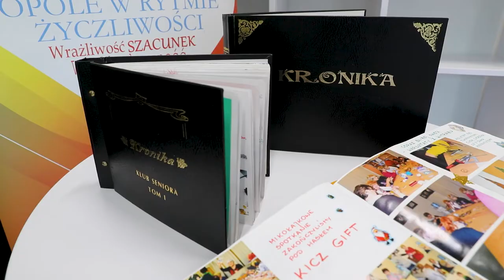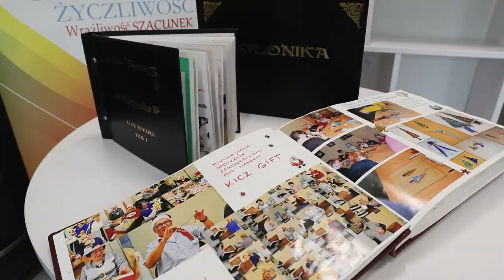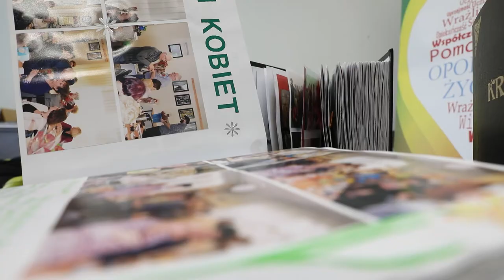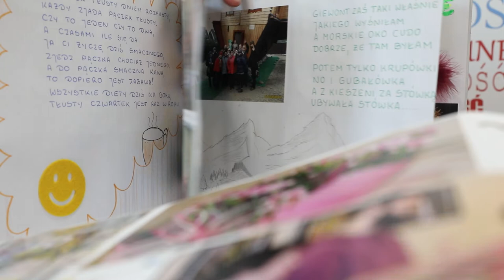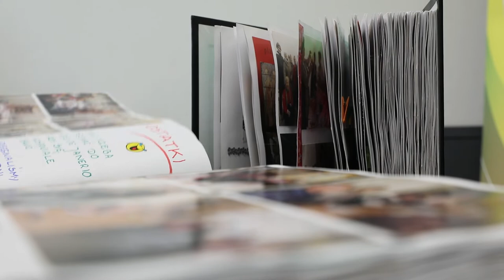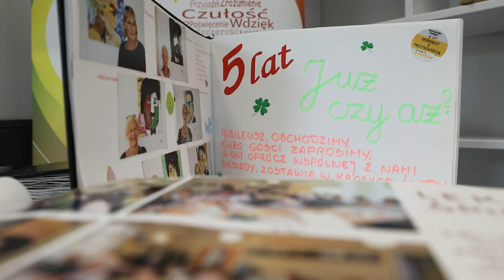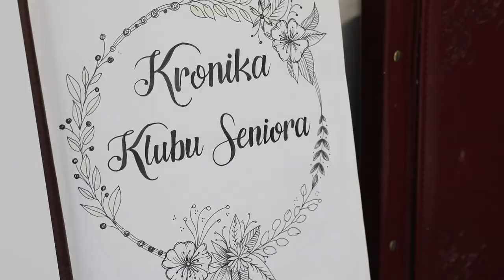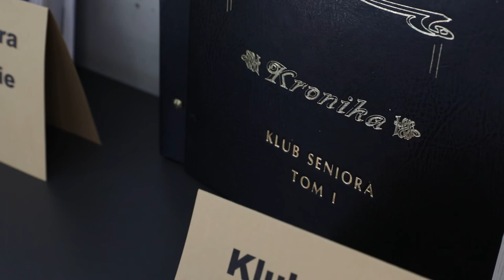Kronika seniorów z Opola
Zatrzymane na kartach kronik - najpiękniejsze chwile ostatnich blisko 10-ciu lat działalności opolskich seniorów mogliśmy oglądać podczas finału konkursu na Kronikę Klubu Seniora. Było to jedno z wydarzeń w ramach projektu Stowarzyszenia na Rzecz Integracji Środowiska Lokalnego "Chciej Chcieć" w Opolu pod nazwą "Jesteśmy razem". Zapraszamy do wysłuchania rozmowy z kronikarką Anna Czarnecka z klubu "Seniorzy z przyszłością" działającego przy administracji osiedla Zaodrze.